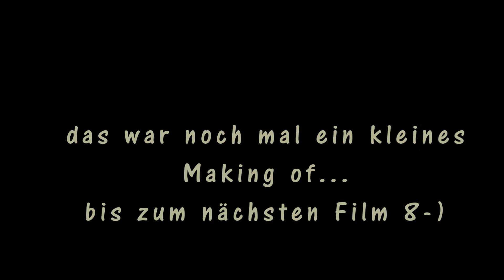Geocaching Academy 1 Making Of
und noch ein Making Of